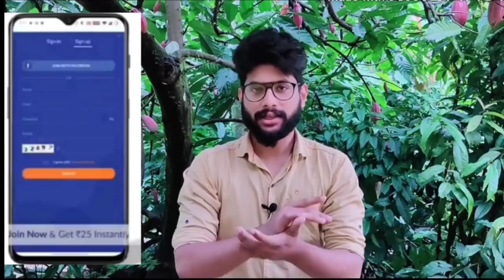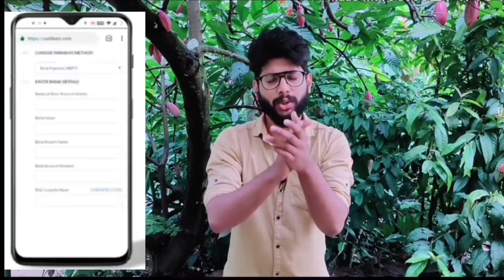അയ്യേ ഇതിനും മത്സരമോ? 😱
SBI CREDIT CARD APPLICATION Link

CREDIT CARD ആവശ്യം ഉള്ളവർ 👆മുകളിൽ  കൊടുത്തിരിക്കുന്ന ലിങ്ക് വഴി അപ്ലൈ ചെയ്താൽ CREDIT CARD കിട്ടുന്ന ഒപ്പം 1500reward  കിട്ടുന്നതായിരിക്കും

Weird Competition Reaction
video is just made for fun and entertainment and not to hurt anybody so please take this video in that way.If you like the video don't forget to subscribe the channel and to hit the bell icon
.This channel is created only for fun. And i wil be trying my 100 percentage for that and also we will be having the fun together why because. Even you can be a part of this channel if you want me to make reaction videos on any content you can directly contact us and we Will be doing  that together, when you're being a part of our channel you will be getting a great chance for winning gifts also so guys please do subscribe our channel and keep supporting us
Be in touch with us